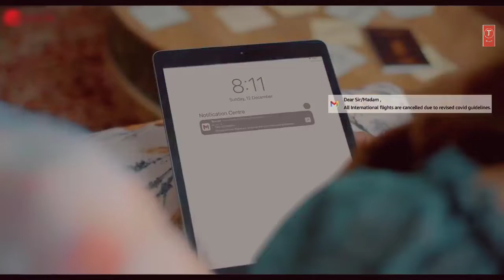Rab_Ne_Jo_Pucha_-Paras_Arora_&_Jiya_Sankhar_Raj_Barman_Anjjan_B,_Kumaar, Anand ,T Music 1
Description

Rab Ne Jo Pucha - Paras Arora & Jiya Shankar | Raj Barman, Anjjan B, Kumaar | Anand

Song: Rab Ne Jo Pucha
Singer: Raj Barman
Lyricist: Kumaar
Alaap by: Anjjan Bhattacharya
Programmed by: Sandeep Mitra
Mix Assist by: Pranjal Borah
Mix & Mastered by: Pankaj Borah (Neo Sound)

Cast: Paras Arora & Jiya Shankar
Creative Producer: Shweta Singh
Director: Gautam Govind Sharma
Associate Director: Rahul Mishra
Director Of Photography: Girish Kant
DOP Assistant: Akshay Sarode
Assistant Director: Satya Rao
Head of Production: Sanjay Singh
Executive Producer: Ankit Singh
Production Controller: Prasanna Tiwari
Production Manager: Shanu Singh
Creative Assistant: Abhishek Mishra
Production Designer: Kajal Kumar Das
Art Director: Ritika Nigam
Asst. Art Director: Shakti Ranjan Kumar Giri,Neil Kumar, Vinay Tiwari & Vasu Gagan
Editor: Sahil Verma
Stylist: Divya
Photographer: Jay Chavan
DI & Graphics: Lucia Entertainment
Production Company: Saibaba Studios Ltd.
Video by: Saibaba Studios